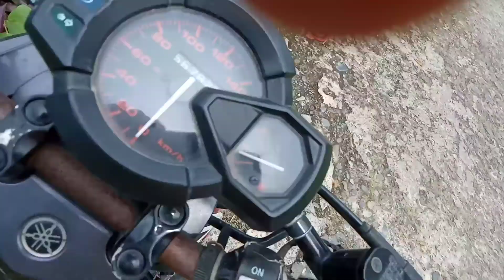SAAT TERJADI KEBAKARAN DI DEKAT PASAR MASAMBA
Saat terjadi kebakaran di dekat pasar Masamba. Asap hitam membubung tinggi, belum diketahui penyebab kebakaran tersebut. Petugas Pemadam sudah berada di lokasi kejadian semoga kobaran api cepat  dipadamkan.